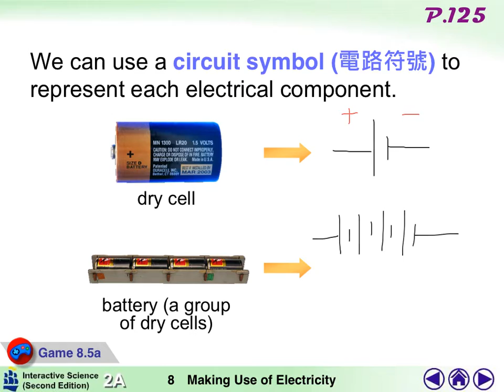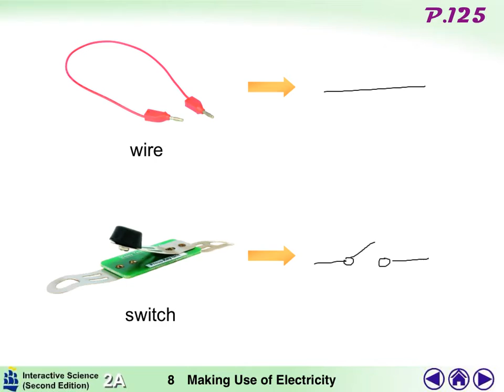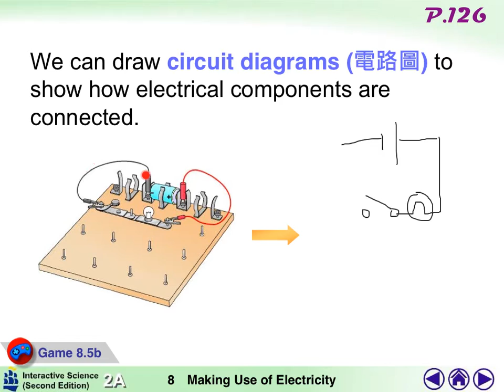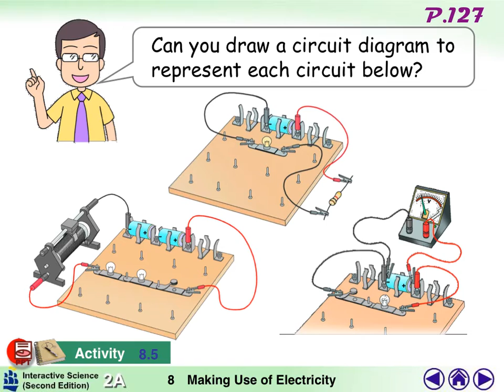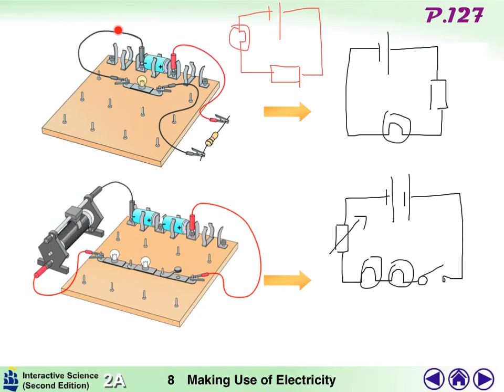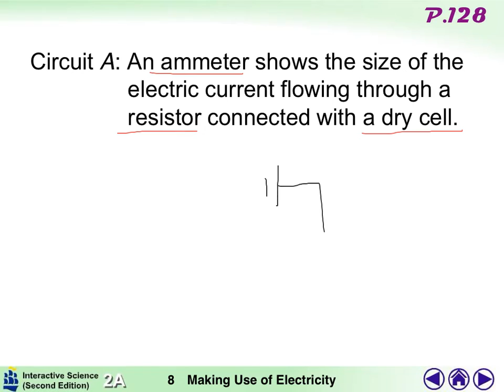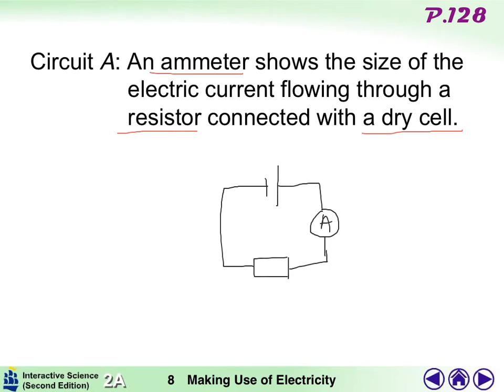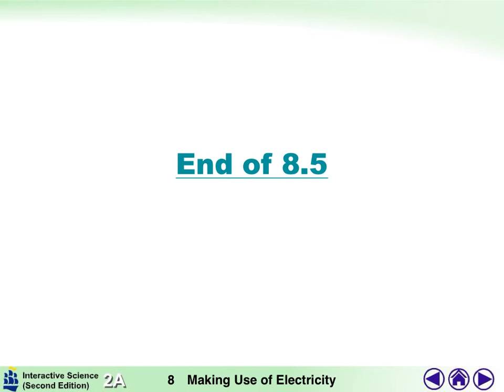[Science] Lecture 8.5 Circuit symbols